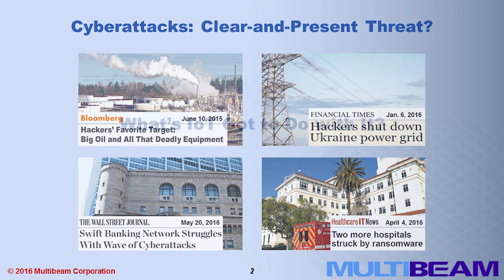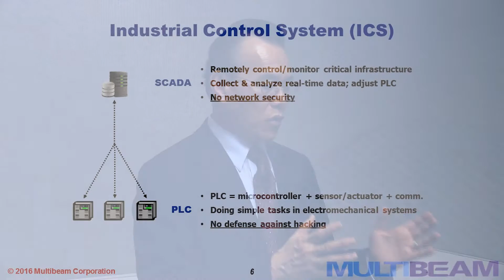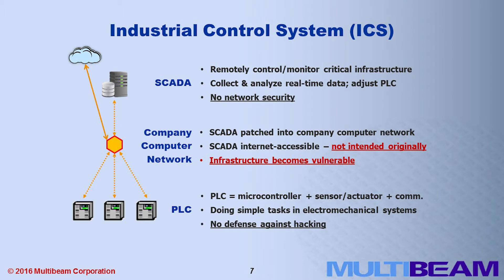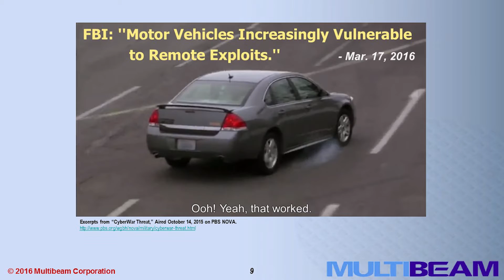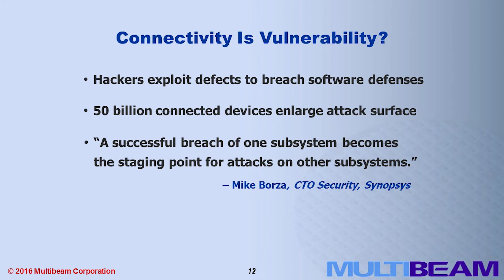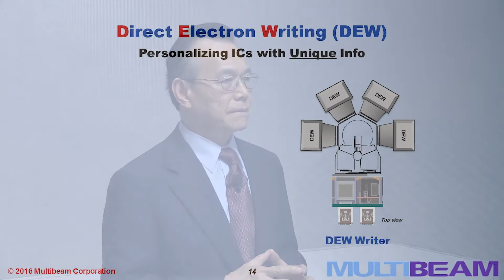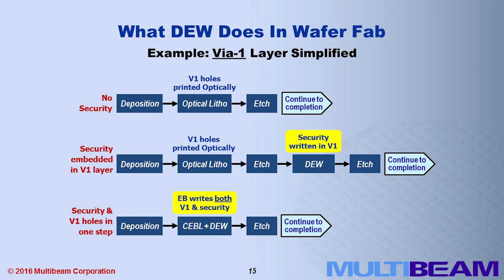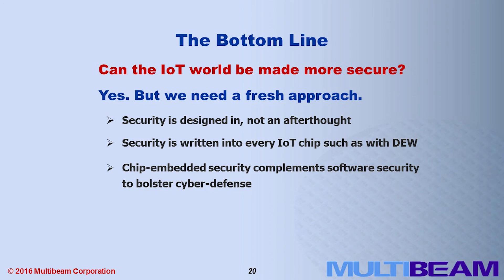Tech Talk: Dr. David Lam, Multibeam Corporation - Autumn Edition 2016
Dr. David Lam, Chairman of Multibeam Corp., explains how eBeam technology can create the foundation for a more secure connected world by enabling IC-embedded security for Internet of Things (IoT) devices.